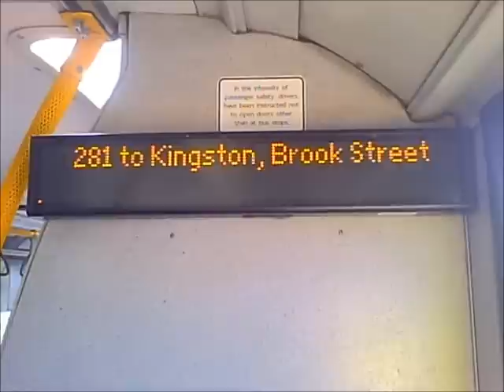281 To Kingston, Brook Street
Route 281: Hounslow Bus Station - Tolworth.
Operated by London United - Fulwell (FW) Garage

This bus was curtailed to Kingston, Brook Street